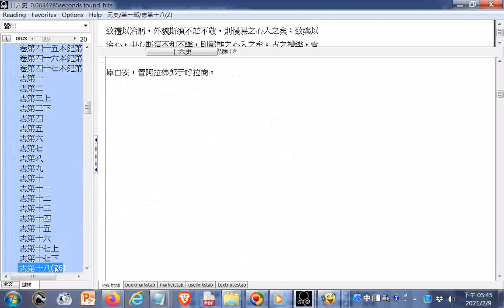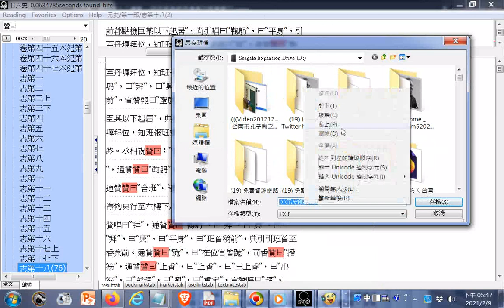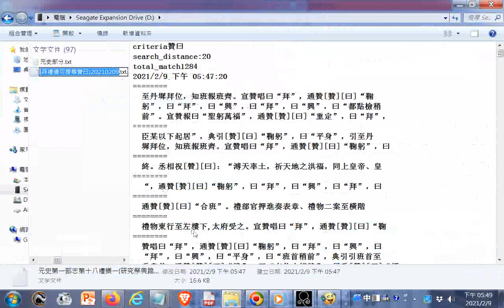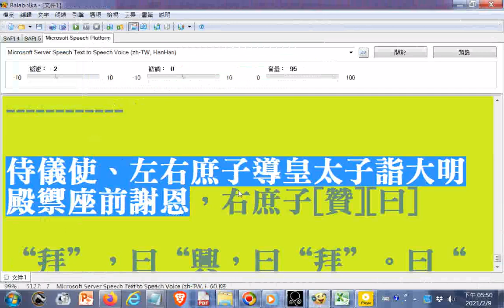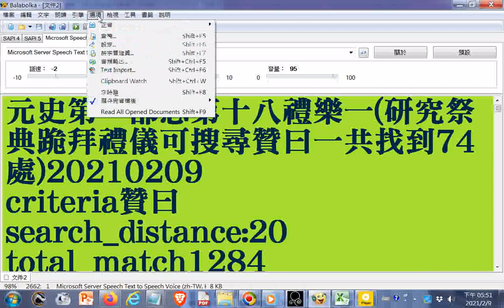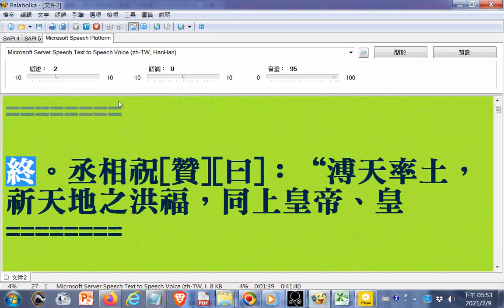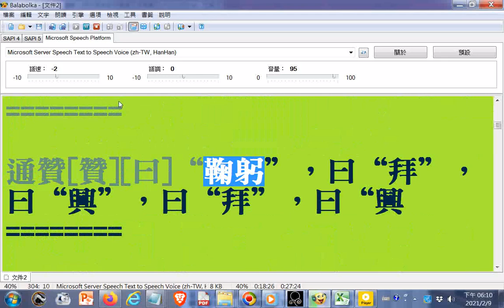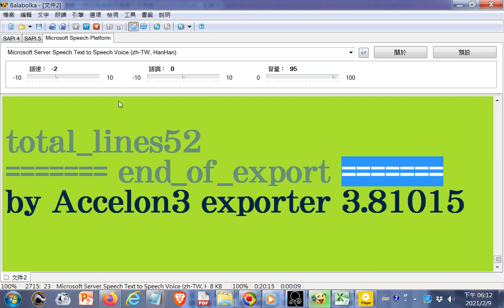搜尋#贊曰與用#電腦讀稿 元史第一部志第十八禮樂一研究 祭典跪拜禮儀可搜尋贊曰